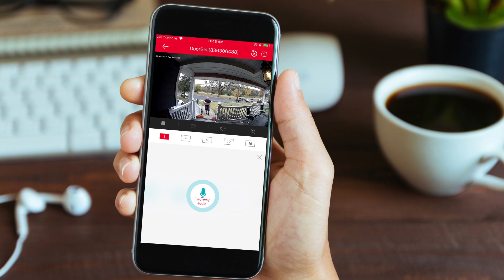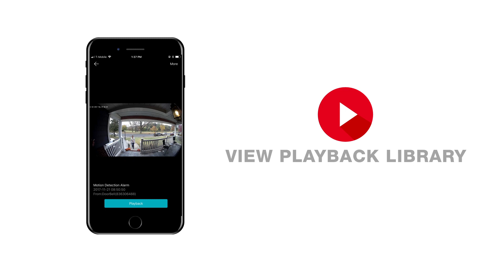RCA Doorbell Security Camera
More Features and Better Value than the Leading Brand.
Features included:
180° field of vision
Two-way audio
Free Video Recording
NO cloud storage fees